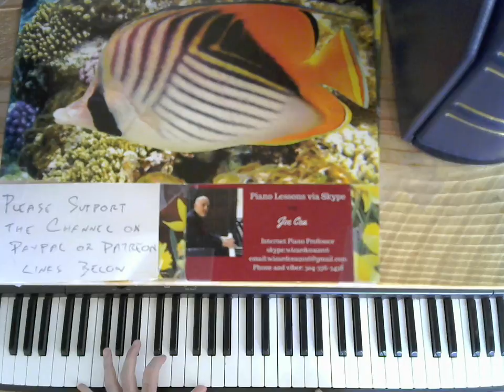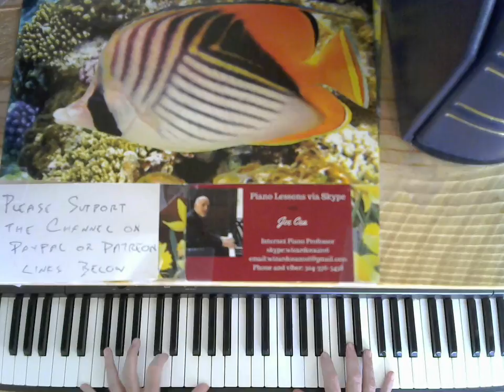Jazz Piano 2017